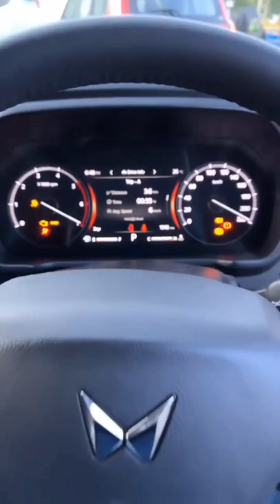Scorpio-n for review 😎